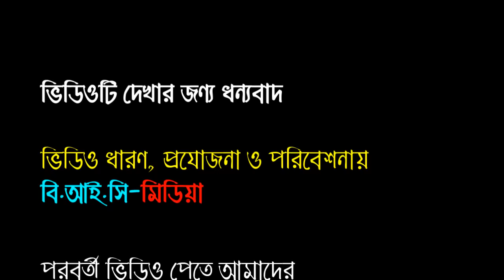New Bangla Waz-2017। জাহান্নামের ভয়াবহতা । Mawlana Khondoker Muhammad Abul Kashem